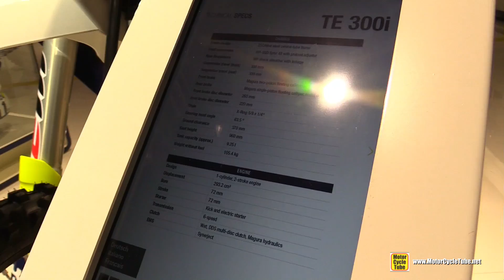2018 Husqvarna TE 300i - Walkaround - 2017 EICMA Milan Motorcycle Exhibition